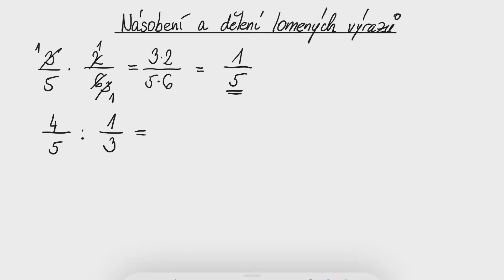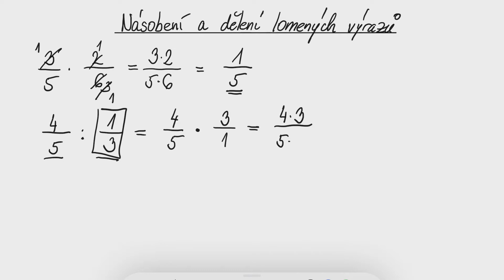Násobení a dělení lomených výrazů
Umíte násobit a dělit lomené výrazy? Že je to pro Vás španělská vesnice? Pojďte si společně s námi spočítat pár příkladů, zopakovat podmínky lomených výrazů, vzorce i vytýkaní.